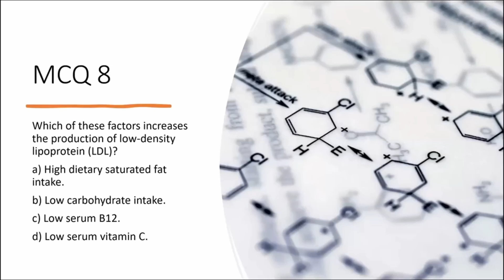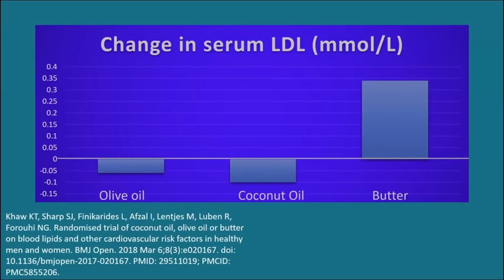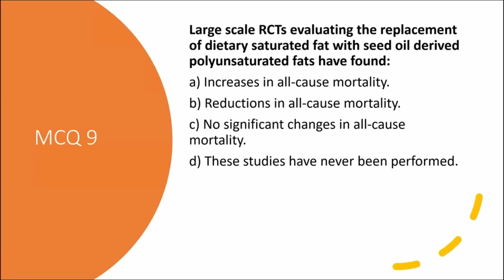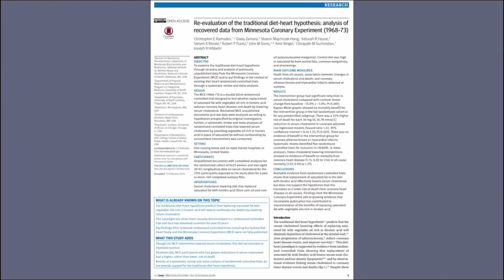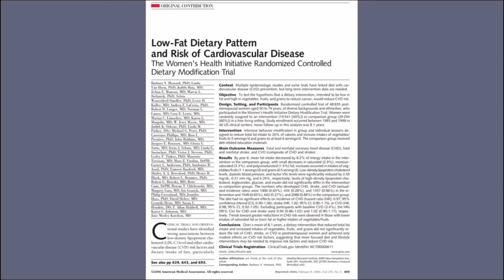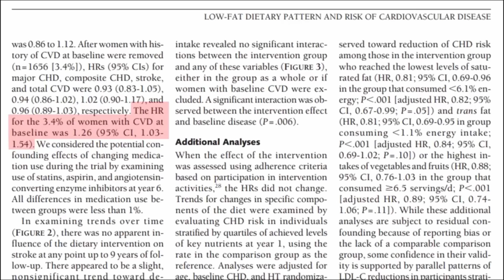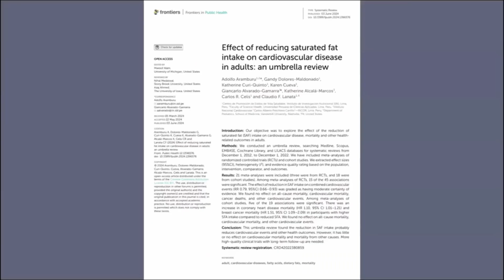🔴Saturated Fats Don’t Increase Heart Disease – Here’s the Proof! - Dr. Paul Mason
Dr. Paul Mason is a Fellowship-trained Sports and Exercise Medicine Physician with degrees in Medicine, Physiotherapy, and Occupational Health. He is a leading expert in medical nutrition therapy, with a focus on low-carbohydrate, ketogenic, paleolithic, and carnivore diets.

He regularly lectures in Australia and internationally, presenting evidence-based approaches to managing conditions such as diabetes, dementia, concussion, and autoimmune diseases through nutrition. Dr. Mason also works extensively with athletes and professional sports teams, and has a strong academic interest in chronic pain, particularly in the neck and lower back. Committed to a holistic approach to healthcare, Dr. Mason emphasizes patient education and lifestyle interventions, using pharmaceuticals only when necessary.

Follow Dr. Paul Mason : @DrPaulMason